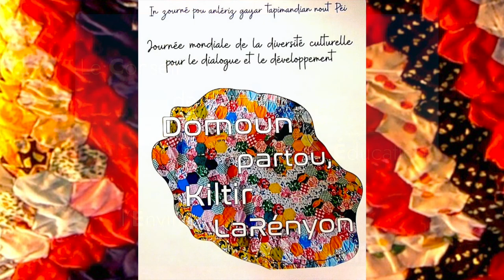Domoun Partou, Kiltir LaRényon 2022 - Restitution Jean-François BEAULIEU